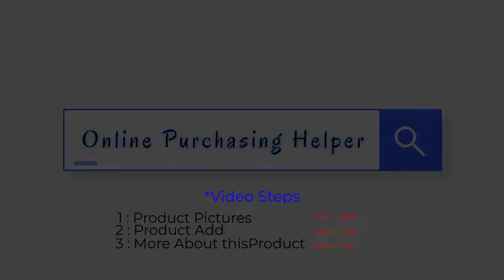WowWee Bot Squad Robot Toy | The Bot Squad puts the FUN into getting it DONE! | Review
BOTSQUAD!
GRiP is the hardworking leader of the BotSquad, ready to move, grab, haul, and build with you. Joe Plow is a path-making prankster with both know-how and street smarts. This friendly, remote-controlled robotic construction crew will entertain you while they work with funny phrases & sounds!

Hi,
That's it.

Timestamps
00:00 Intro
00:11 Product Pictures
00:32 Video Add
01:05 About this item
01:23 Outro